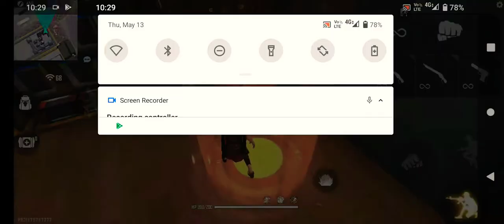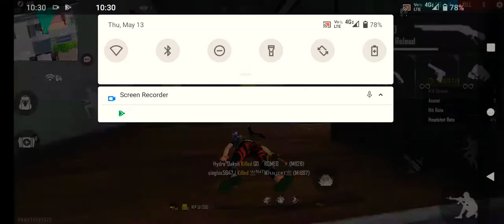Support me🥰😍😍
Imsipration white ff